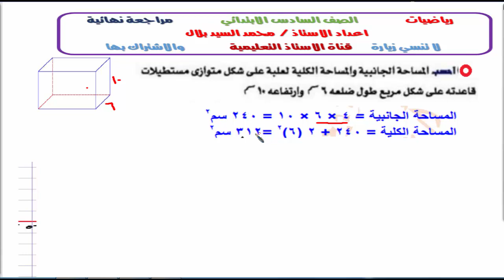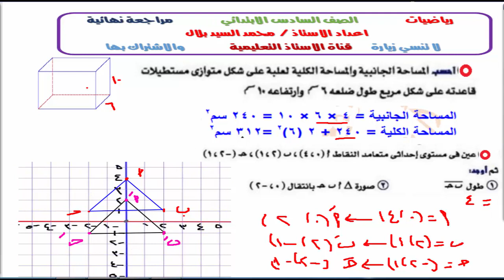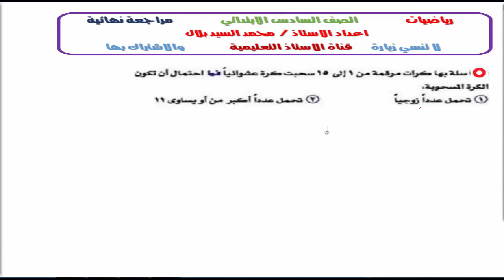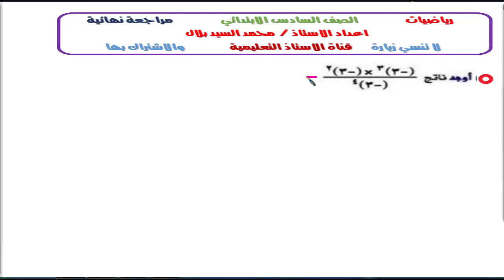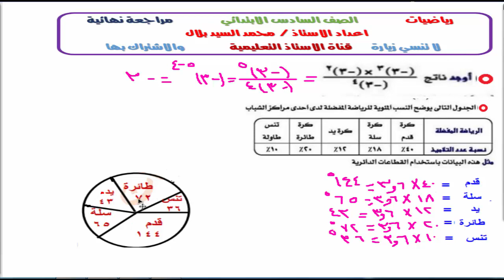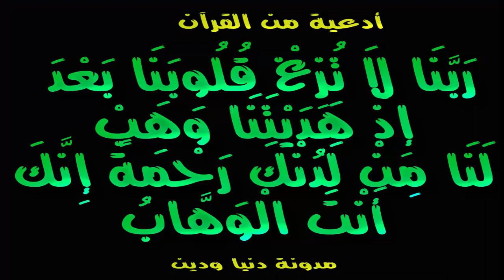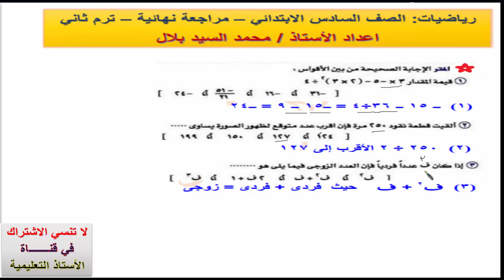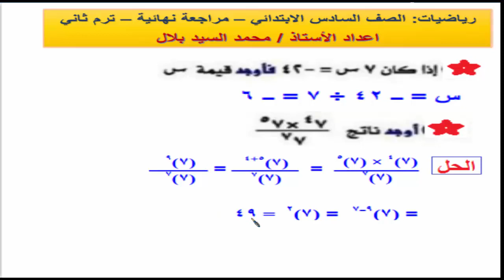مراجعة ليلة الامتحان: الرياضيات - الصف السادس الابتدائي-ترم ثاني 2019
مراجعة ليلة الامتحان: الرياضيات - الصف السادس الابتدائي